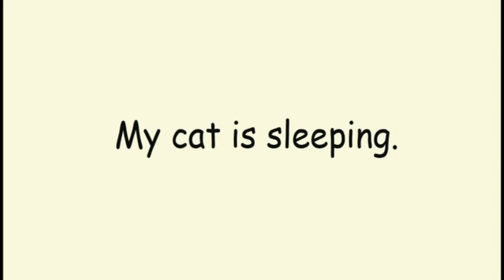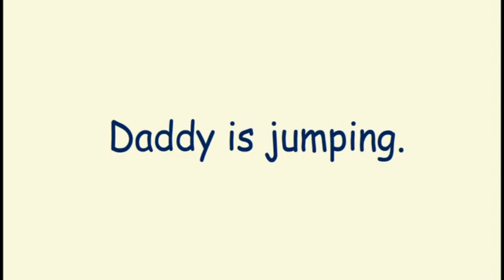Learn English for kids [ Day 97.3 ] Sports| Nature| Kitchen| Transport| Sentences| Flashcard Program